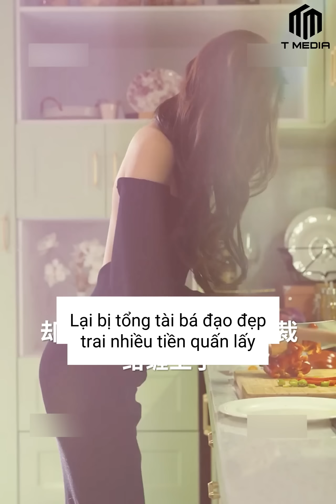Mỹ Vị Giam Nhốt - Tập 1 | Phim Ngôn Tình Hay Nhất 2022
© Copyright by T-Media Ngôn Tình